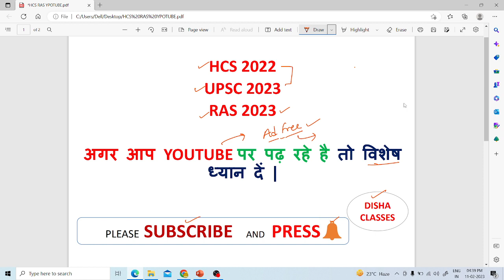IF YOU PREPARE YOUR EXAM ON YOUTUBE YOU MUST WATCH THIS VIDEO TAKE YOUTUBE AD FREE SUBSCRIPTION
अगर आप यूट्यूब पर तैयारी कर रहे हैं तो किन बातों का ध्यान रखें अगर आप यूट्यूब पर वीडियो देखते हैं तो किन बातों का ध्यान रखें गूगल कैसे आपकी पढ़ाई को प्रभावित करता है यूट्यूब कैसे आपकी पढ़ाई को प्रभावित करता है ऐसा कर लिया तो यूट्यूब आपका सिलेक्शन करवा देगा यूट्यूब से पढ़कर सिलेक्शन करने के लिए बेस्ट वीडियो यूट्यूब से कैसे आप अपना बेस्ट तैयार कर सकते हैं यूट्यूब ऐड फ्री सब्सक्रिप्शन क्या है यूट्यूब ऐड फ्री सब्सक्रिप्शन कितने रुपए का है यूट्यूब एंड फ्री सब्सक्रिप्शन लेने के लिए कैसे पेमेंट करें यूट्यूब ऐड फ्री सब्सक्रिप्शन लेने के तरीके यूट्यूब ऐड फ्री सब्सक्रिप्शन की कॉस्ट क्या है यूट्यूब ऐड फ्री सब्सक्रिप्शन कैसे फायदेमंद है यूट्यूब ऐड फ्री सब्सक्रिप्शन से आपको कैसे फायदा होगा यूट्यूब ऐड फ्री सब्सक्रिप्शन की सभी महत्वपूर्ण जानकारी यूट्यूब ऐड फ्री सब्सक्रिप्शन लेने के तरीके यूट्यूब ऐड फ्री सब्सक्रिप्शन से तैयारी कैसे करें यूट्यूब से कंपटीशन की तैयारी कैसे करें यूट्यूब से परीक्षा की तैयारी कैसे करें यूट्यूब का बेस्ट वीडियो यूट्यूब का सबसे अच्छा वीडियो यूट्यूब वीडियो से कैसे जानकारी प्राप्त करें यूट्यूब का बेस्ट ट्रेंडिंग वीडियो यूट्यूब क्या फायदा करता है या नुकसान कैसे यूट्यूब से अपना अधिकतम फायदा करें यूट्यूब कैसे आपका जीवन बना देगा यूट्यूब से सभी महत्वपूर्ण जुड़ी हुई जानकारियां एक ही वीडियो में